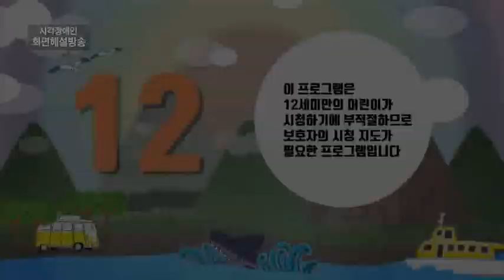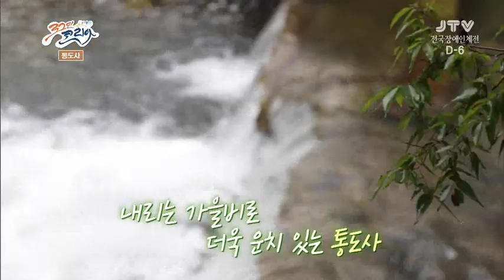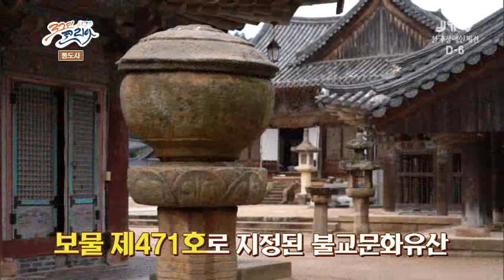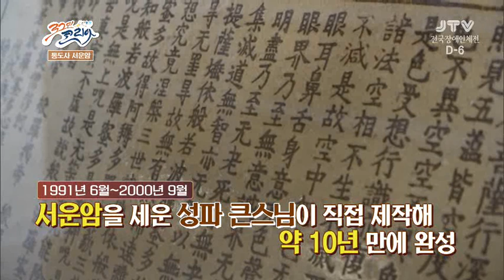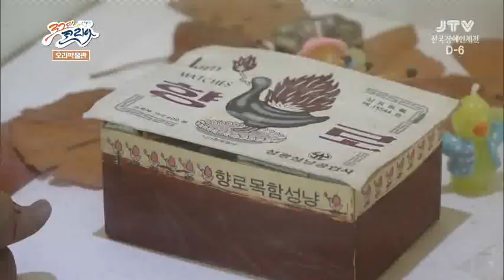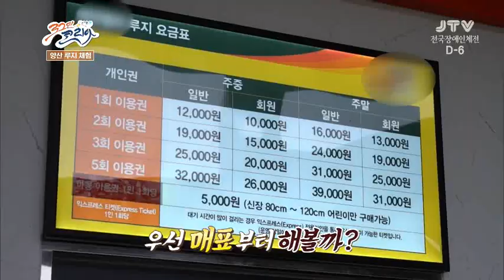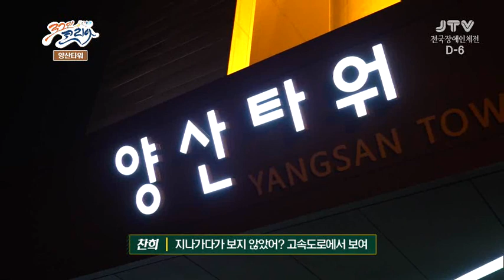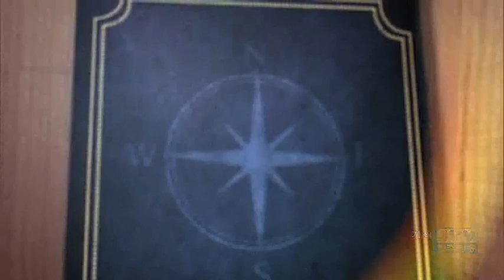[로그인 코리아] 70회 -경남 양산 2018. 10. 19(금)